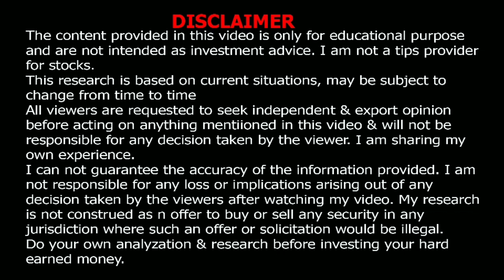Stock Market 24-Feb-2020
Corporate News-

Passenger vehicle retail sales fall 5% in January: FADA.
Sula Vineyards launches the country’s first canned wine.
BHEL bags battery energy storage system order under the TRAI consortium project.
Vistara to soon offer inflight calling, internet services.

Management Speaks-

Kiran Mazumdar, CMD, Biocon says the company needs to take immediate steps to address possible shortages if the crisis extends.
Airtel chief Sunil Mittal says, Industry is in a bad shape but Airtel was always safe.